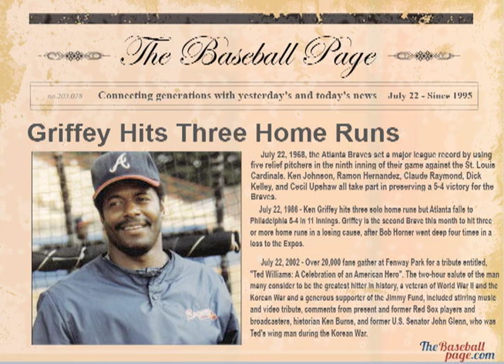Ken Griffey Jr hits 3 home runs on July 22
July 22, 1968, the Atlanta Braves set a major league record by using five relief pitchers in the ninth inning of their game against the St. Louis Cardinals. Ken Johnson, Ramon Hernandez, Claude Raymond, Dick Kelley, and Cecil Upshaw all take part in preserving a 5-4 victory for the Braves.

July 22, 1986 - Ken Griffey hits three solo home runs but Atlanta falls to Philadelphia 5-4 in 11 innings. Griffey is the second Brave this month to hit three or more home runs in a losing cause, after Bob Horner went deep four times in a loss to the Expos.